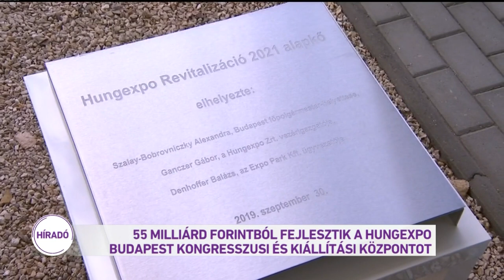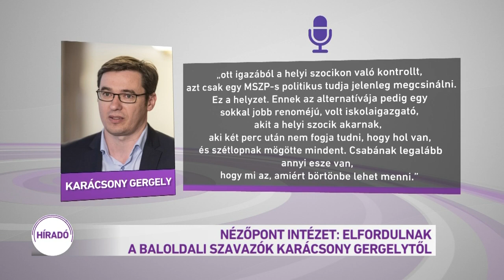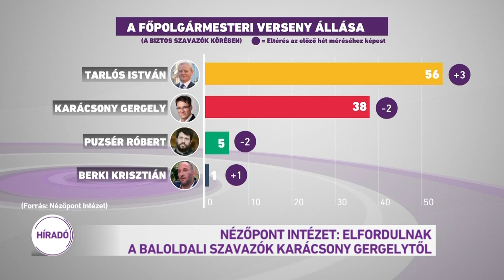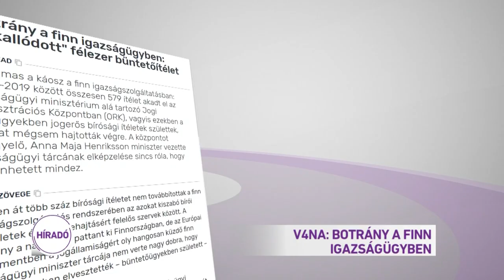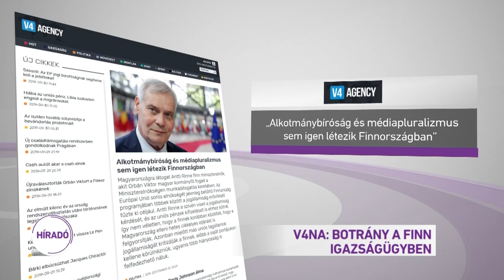Híradó 2019.09.30. 12:00